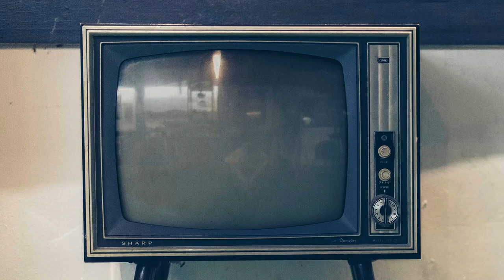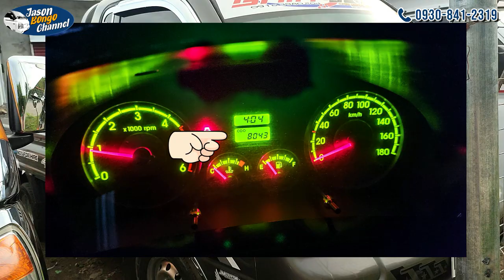Kia Bongo, I-beam, Hyundai Porter, Freezer Van | Available Surplus Units, How Much?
𝐋𝐨𝐜𝐚𝐭𝐢𝐨𝐧: Toril, Davao City

✲ ❝ 𝐚𝐛𝐨𝐮𝐭 𝐮𝐬 ❞✲

Specifics:
☆ Fully recon
☆ Air-conditioned
☆ Working stereo
☆ Complete LTO papers
☆ 1-month warranty

✲ ❝ 𝐦𝐮𝐬𝐢𝐜 𝐜𝐫𝐞𝐝𝐢𝐭𝐬 ❞✲